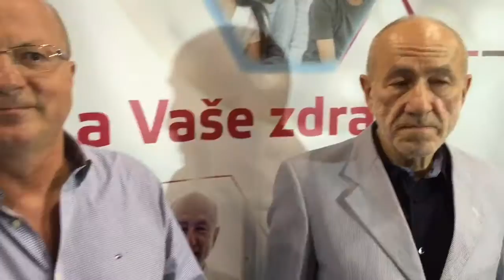Košickí hokejisti darovali krv